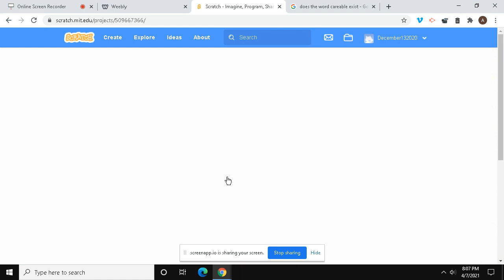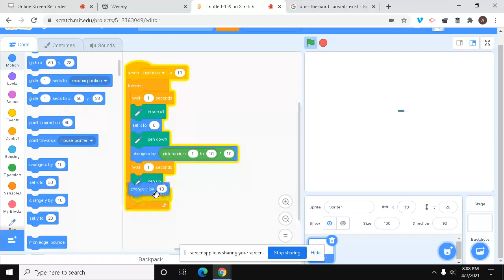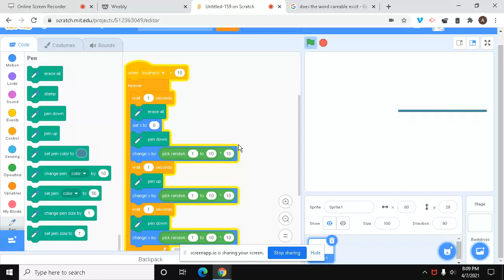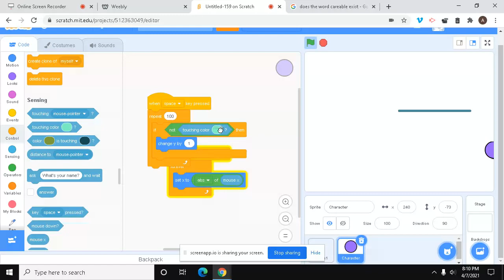Scratch part 240